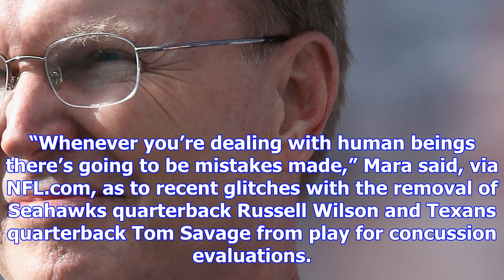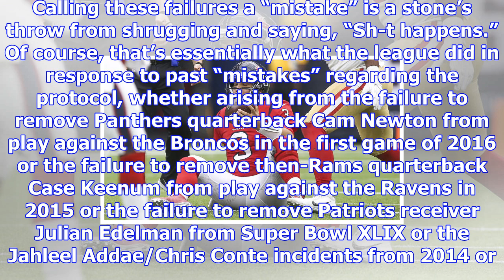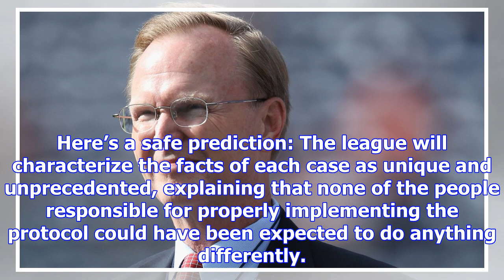John mara admits that “mistakes” have been made in concussion protocol